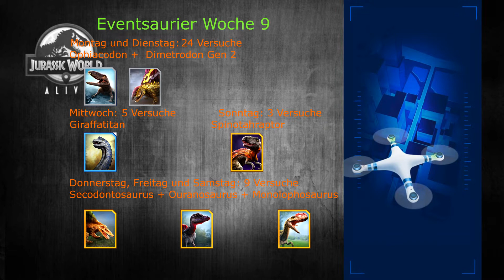epische Event Woche 9 + neue Angebote im Shop| Jurassic World Alive Deutsch #60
epische Event Woche 9 + neue Angebote im Shop| Tag 6 Special Event Woche 8

 Let's Play Jurassic World Alive Deutsch #60

Hier wird dir geholfen:
Über Jurassic World Alive

Die Erde wird wieder von Sauriern beherrscht. Nachdem sie aus der Jurassic World auf der instabilen Isla Nublar ausgebrochen sind, ziehen sie nun ungehindert durch unsere Städte und Gemeinden!

Als neues Mitglied der Dinosaur Protection Group (DPG) ist es deine Aufgabe, die Saurier vor der Ausrottung zu bewahren. Gehe in deiner Umgebung auf Entdeckungssuche, um deine Lieblingssaurier zu entdecken – und neue Kreuzungen, gewaltiger und gefährlicher als je zuvor. Aktiviere Augmented Reality (AR), um mit diesen Giganten auf Tuchfühlung zu gehen.

alle Rechte liegen und verbleiben bei den jeweiligen Herstellern

Tutorials zu Jurassic World Alive